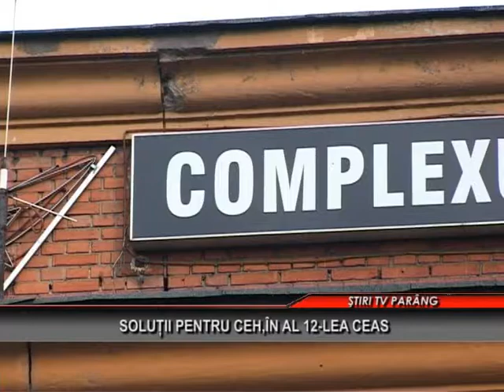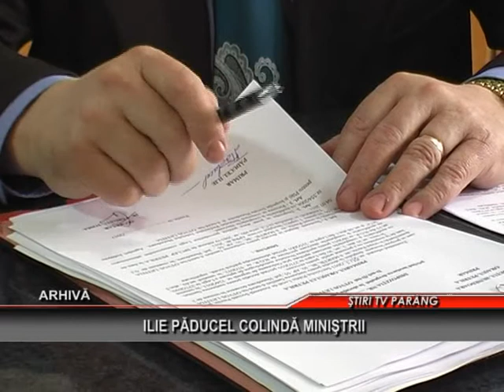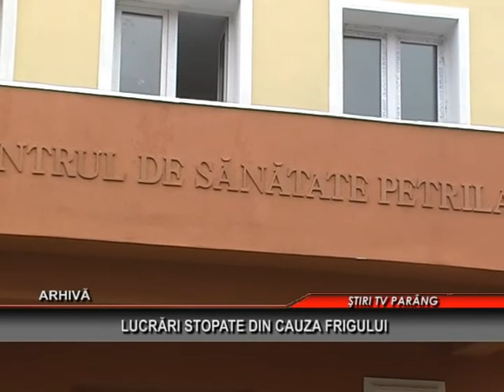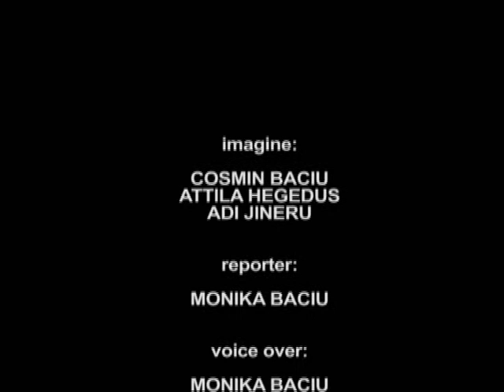STIRI TV PARANG 22 DECEMBRIE 2014